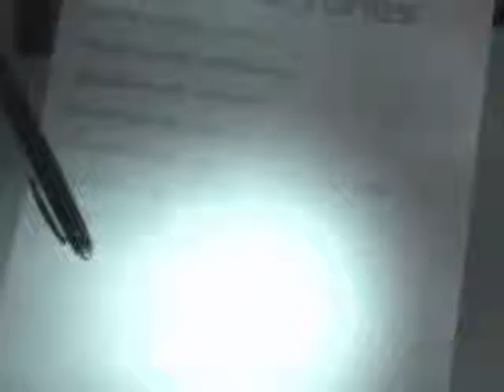Netunes Xmas party 25122006.wmv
Netunes records crew @ disco Florida - Special guest Claudio Lancinhouse & Jappo

N.e.tunes
Recorder: Milla